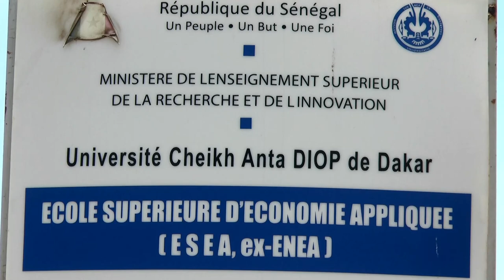ESEA: Mamadou Moustapha Bâ promet une insertion professionnelle rapide aux prochains sortants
Le ministre des Finances et du Budget Mamadou Moustapha Bâ, promet à la 18e promotion de l’Ecole Supérieure d’Economie Appliquée (ESEA, ex-ENEA), une insertion professionnelle rapide des prochains sortants. "Un programme de réhabilitation des bâtiments sera planifiée, nous devons prévoir à ce que ce taux d'insertion soit égal au moins à 100%", a t-il déclaré en marge de la cérémonie de lancement des activités du soixantenaire d’existence de l'ESEA, ex-ENEA. Pour la leçon inaugurale, il a choisi de parler du rôle de la planification dans le processus de développement : l’exemple du PSE. Selon, le représentant des étudiants, Abdoul Kader Dieng, la principale doléance, qu'ils ont eu à exposer c'est l'insertion des sortants de la dite école.